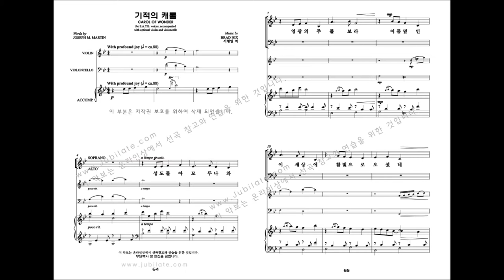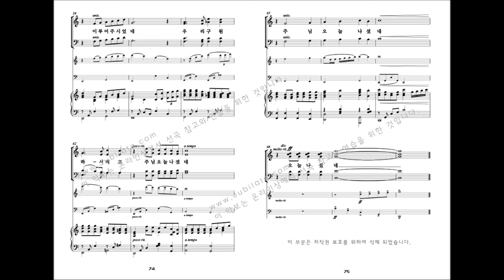[성탄절 칸타타] 유빌라테 '성탄성가모음집5' 07.기적의 캐롤